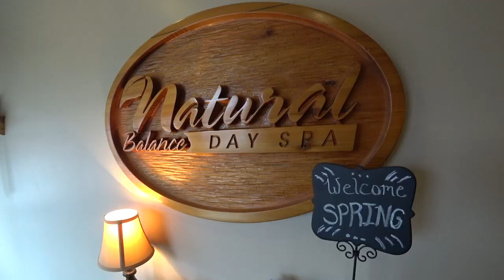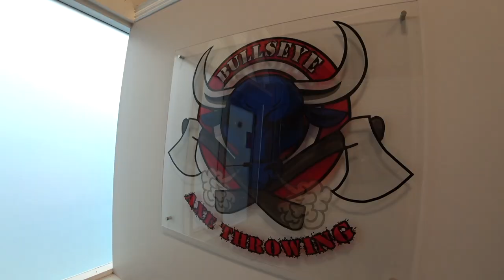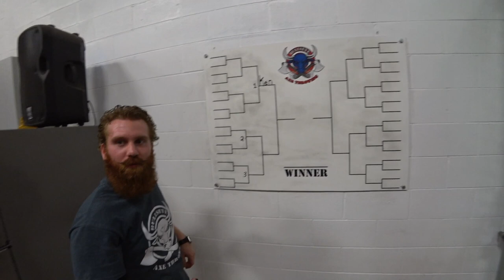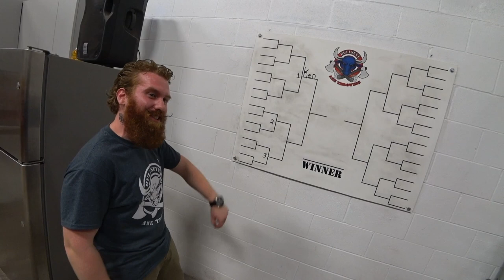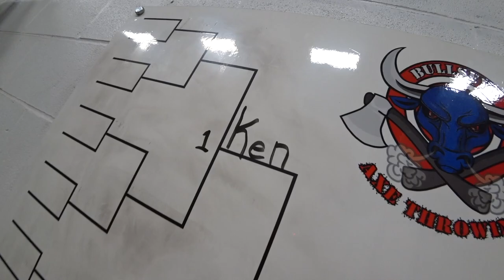BULLSEYE AXE THROWING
MY GEAR;
50mm LENS;
SMALL VLOG CAMERA;
OTHER MICROPHONE;

KBD MAILING ADDRESS:
KBDProductionsTV,
Ontario, Canada
L0L 1W0